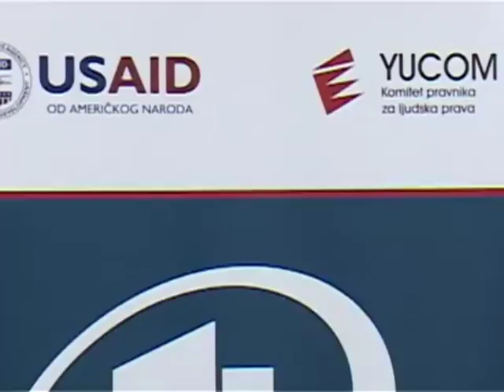OVP - Dnevnik TV Golija 26.11.2019